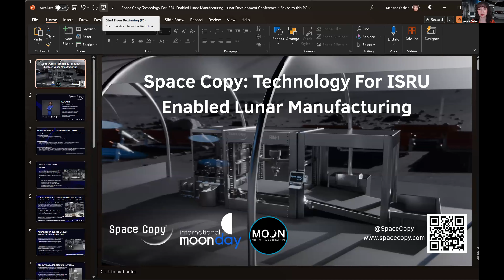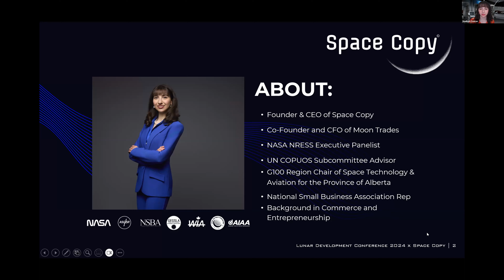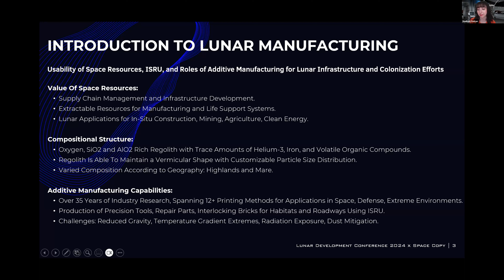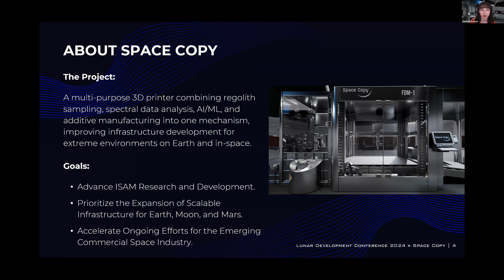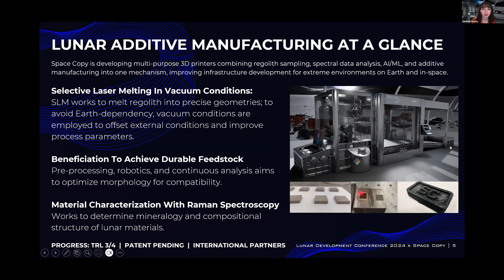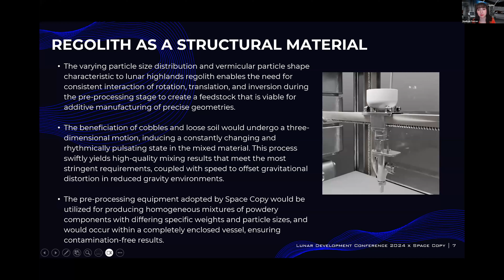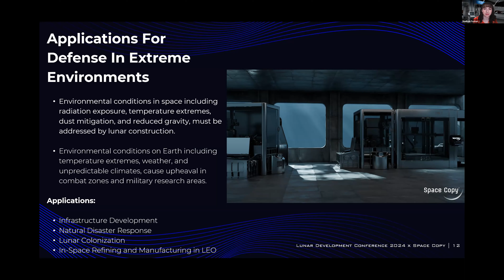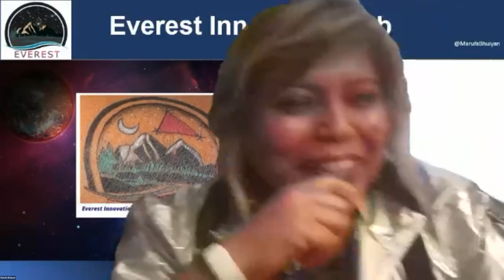Lunar Development Conference 2024 Saturday #8, Feehan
Lunar Development Conference 2024, Saturday presentation #8:
Space Copy: Technology For ISRU Enabled Lunar Manufacturing
Madison C. Feehan, Space Copy